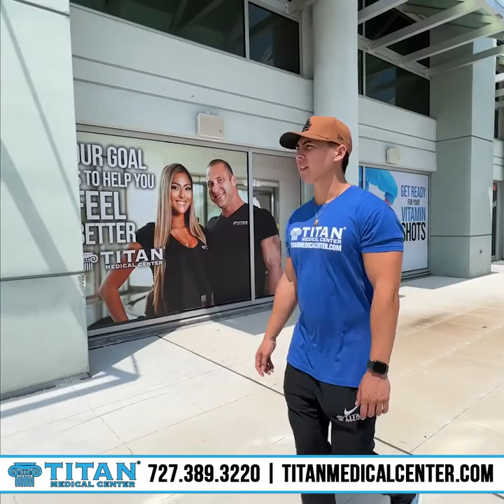TeamTitan member Jordan Ding comes into the Titan office on Channelside to get a blood draw!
Jordan talks about the importance of getting your blood drawn and tested to see what's really going on inside your body! Titan offers on-site blood draws or you can get it done nationwide near you!